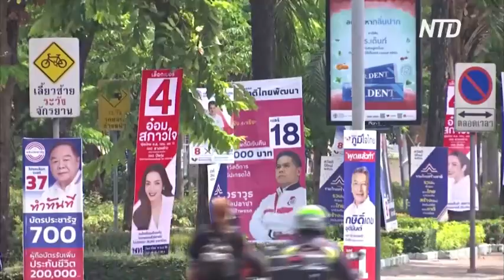Убедительная победа прогрессивных партий в Таиланде может положить конец правлению военных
Сокрушительное поражение правящих политических партий Таиланда на воскресных выборах может положить конец многолетнему контролю со стороны фракций, которые получают поддержку промонархических вооружённых сил. Впрочем, аналитики говорят, что победившие прогрессивные партии вряд ли смогут добиться плавного перехода к власти.